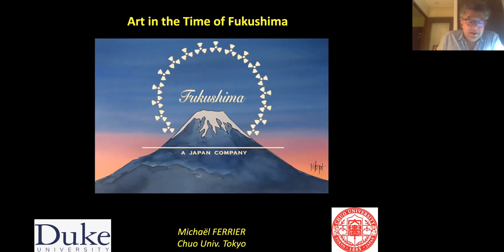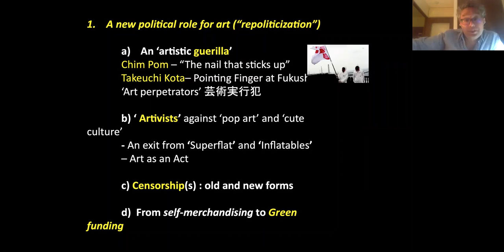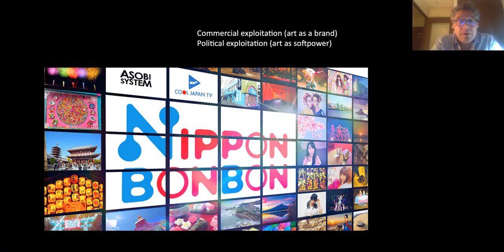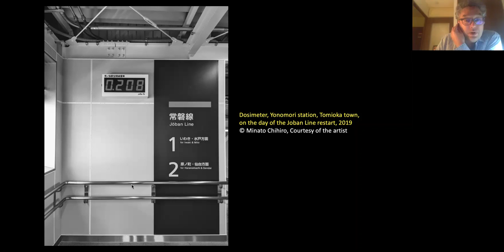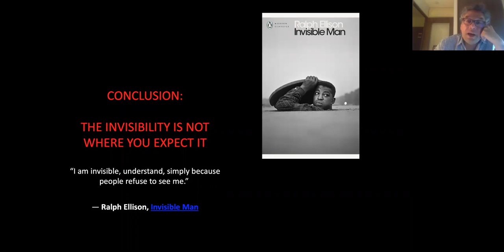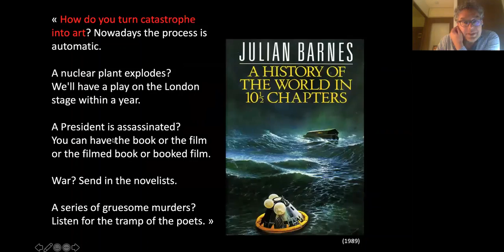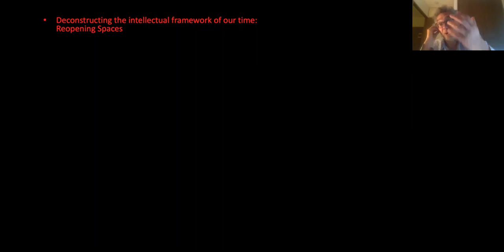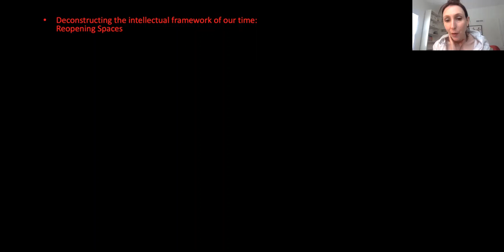The Eye of the Storm: Art in the Time of Fukushima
2021 marks the 10th anniversary of Fukushima. Over the past decade, there have been numerous studies on the triple disaster (earthquake, tsunami, and nuclear catastrophe) in a wide variety of fields, ranging from risk analysis to the environmental consequences, as well as the socio-political implications and the effects on public health. However, its impact on the world of art, which was both rapid and disruptive, has so far not received the critical attention it deserves. Using the recent publication of the book Dans l'œil du désastre : créer avec Fukushima (The Eye of the Storm: Art in the Time of Fukushima, Paris, éditions Thierry Marchaisse, 2021), a voluminous collection of interviews and dialogues between Japanese and French artists, as a starting point, I will explore the consequences of the event called "Fukushima" on Japanese and French art and, in addition, the role of art in the new configuration of the Japanese society after “3/11”. Beyond the Japanese situation, while the Covid-19 pandemic is now leading to an extensive inflammation of bodies, minds and social fabrics, what are the lessons to be learned and the questions to be asked about the place, the role and the value of art in our increasingly catastrophic societies?

Michaël Ferrier is a writer, professor at Chuo University (Tokyo) and director of the Groupe de recherches Figures de l’Étranger. He has authored numerous texts on art and literature, and has also penned several stories and novels, including Sympathie pour le Fantôme (2010), Mémoires d’outre-mer (2015), and François, portrait d’un absent (2018, Prix Décembre), all published by Gallimard. Since writing Fukushima, récit d’un désastre (Gallimard, 2012, Prix Édouard-Glissant), he has continued to reflect on this catastrophe and its cultural, political, and artistic implications.